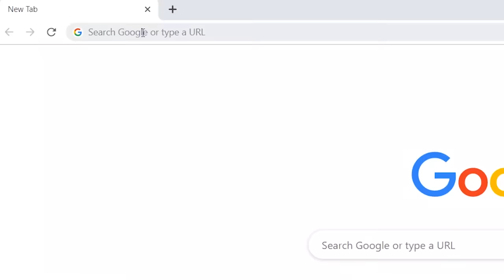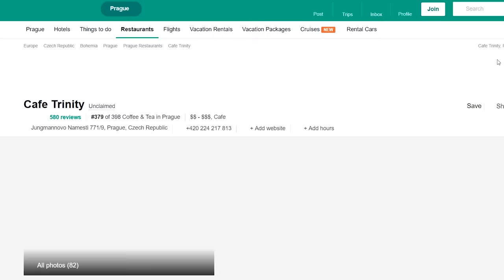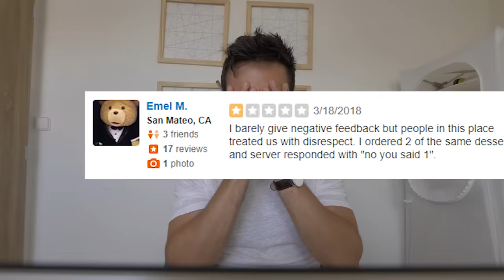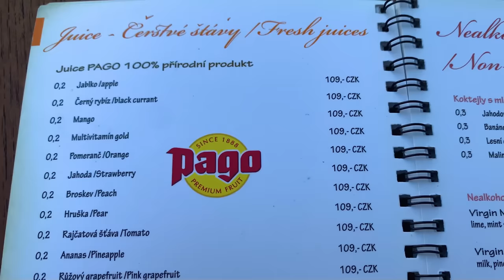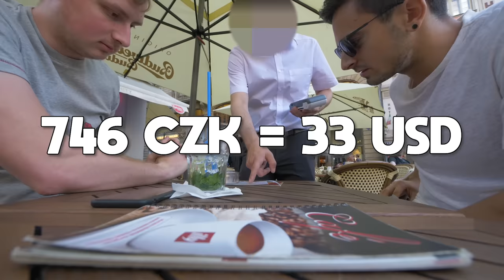I Tested the Worst 1-Star Café in Eastern Europe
After eating at the worst reviewed restaurant and staying at the worst reviewed hotel and, I checked some more reviews and I tested the worst 1-star café in Eastern Europe. Was it really that bad?